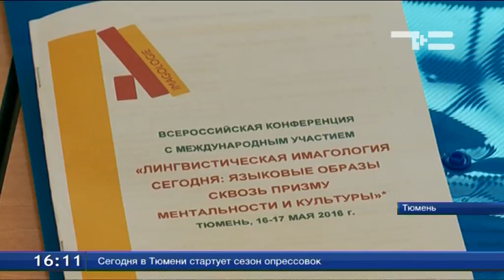Дни Германии в Тюмени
Мероприятия начались с открытия выставки немецкого фотографа Франка Херфорта. Кстати, одна из представленных работ стоит почти 1 300 евро. Следом за презентацией началась Всероссийская конференция лингвистов. Один из главных обсуждаемых вопросов - какие клише влияют на наше восприятие друг друга.